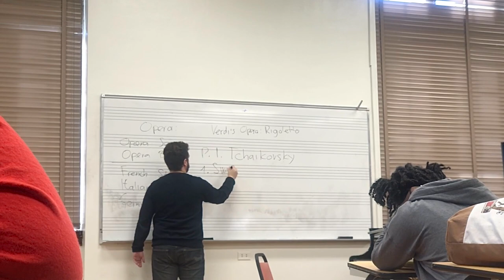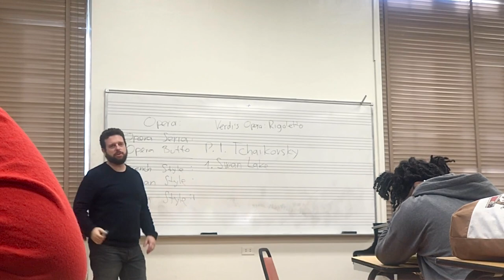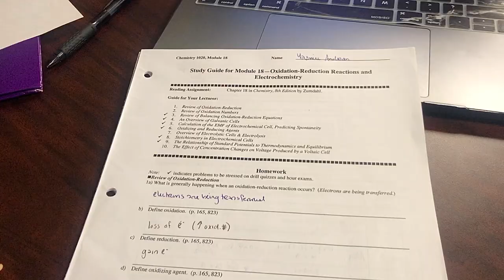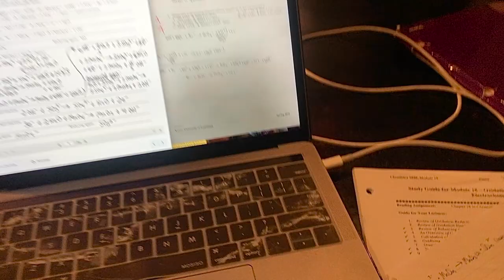VLOG// (Accurate) Day in the Life of a XULA PreMed Student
I wanted to finally give you all a more realistic depiction of my life. This vlog isn't that interesting, but it accurately shows what life as a PreMed student is like.  Our class sizes are pretty small and I usually sit near the front so I can't record much without the professor noticing, unfortunately.  Also so sorry for the light, in the beginning, I wasn't paying attention.  I hope you all enjoy the video.
Socials
My name's Yasmine and I'm a 19 year old from Indianapolis, living in NOLA.  I love sharing parts of my life with you guys here on Youtube.